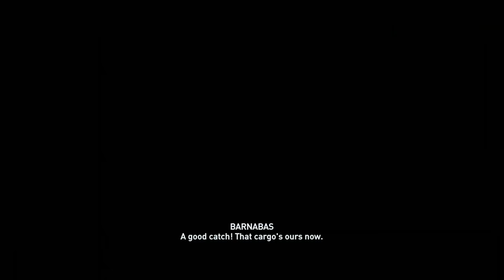ASSASSIN'S CREED ODYSSEY Part 3 XBOX ONE X and PS4..